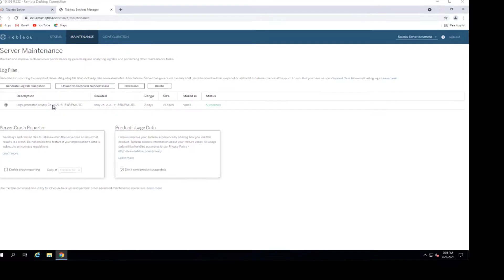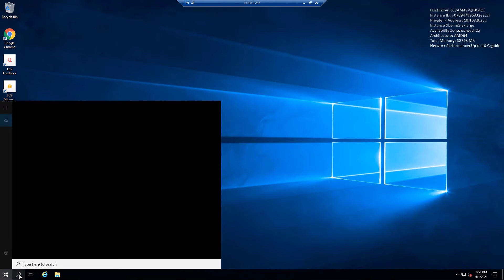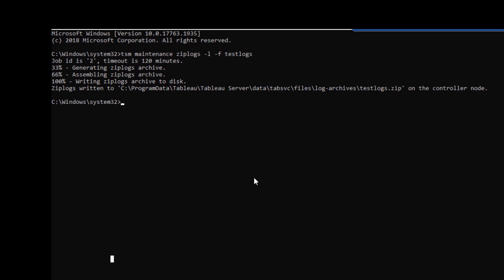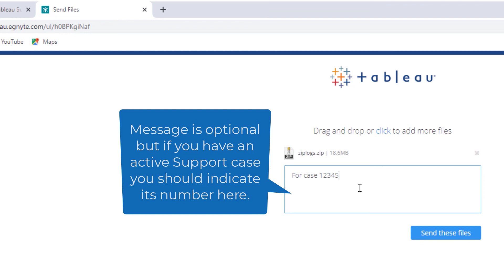How to Generate Tableau Server Log Files For Support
How to generate and upload Tableau Server log files in TSM UI
How to generate Tableau Server log files in TSM CLI
How to use Secure File Transfer site for sending log files to Tableau Support

00:00 - Start and introduction of content
00:10 - Two options for generating Tableau Server log files: 1) TSM UI and 2) TSM CLI & Secure File Transfer Site
00:15 - TSM UI generation of Tableau Server log files
00:53 - Upload to Technical Support in TSM UI
01:07 - How to download a local zipped copy of Tableau Server logs in TSM UI
01:21 - TSM CLI generation of Tableau Server log files
01:33 - Using the command prompts
02:15 - Zipped log files’ location
02:24 - Uploading Tableau Server log files to Secure File Transfer Site
02:54 - Including a message to Technical Support
03:06 - To learn more visit community.tableau.com
03:10 - The end